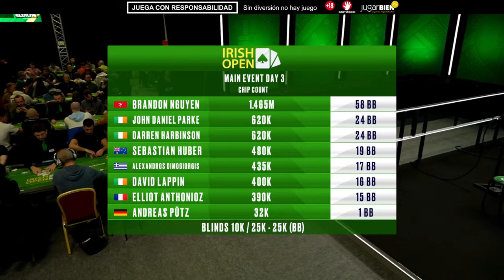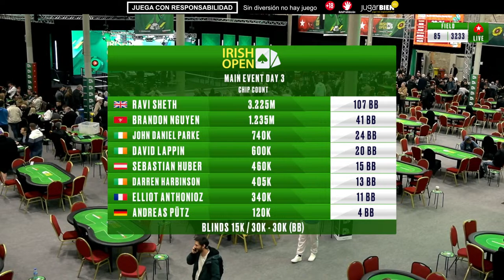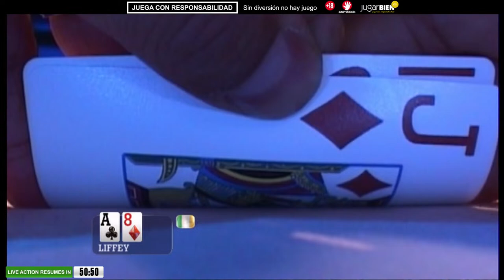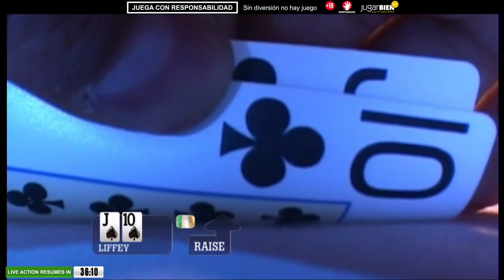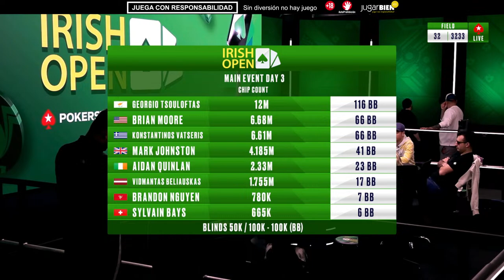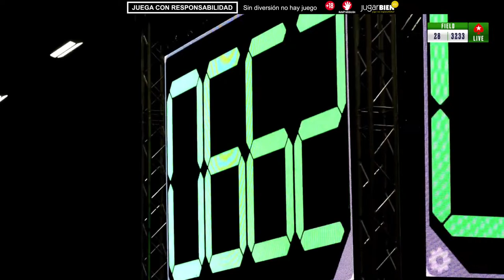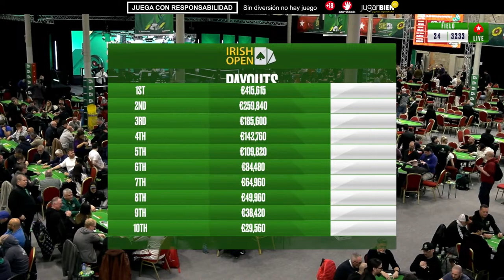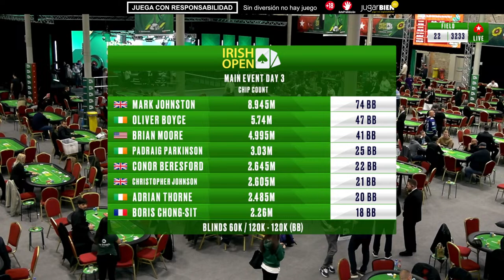🍀 Irish Poker Open: 1.150€ Main Event - Día 3 🍀 👀 Cartas Vistas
Bienvenidos al día 3 del Irish Poker Open, donde 109 jugadores vienen dispuestos a dar un paso más y colarse en la mesa final. El ganador de este evento, de 1.150€ de entrada, se llevará a casa la pica y además 415.615€.
Todavía tenemos a 5 jugadores de nuestra armada con posibilidades de alcanzar la victoria. Alejandro Romero, comentarista de PokerStars España, lidera a los 5 jugadores con 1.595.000 puntos.

El Irish Poker Open es el torneo de Poker No Limit Hold'em más antiguo de Europa, con más de 42 años de historia. Está teniendo lugar en el icónico Royal Dublin Society, ¡no te lo pierdas!

En nuestro canal encontrarás vídeos en directo de los mayores torneos de Poker internacionales, el European Poker Tour (EPT) entre ellos, y series como The Big Game y The Shark Cage. Aquí también podrás aprender a jugar como un experto gracias a los consejos de Poker y a las estrategias que nuestros PokerStars profesionales te enseñan.

Te mostramos las mejores (y peores ...) manos de Poker y destacamos momentos exclusivos. ¡No hay mejor manera de aprender a jugar al Poker que con PokerStars!

¿Cuándo puedes esperar novedades en nuestro canal? Subimos vídeos cada miércoles y domingo, además de Shorts a lo largo de toda la semana y torneos (en directo y online) durante todo el año.

El contenido es solo para mayores de 18 años.

Juega con control y diviértete.